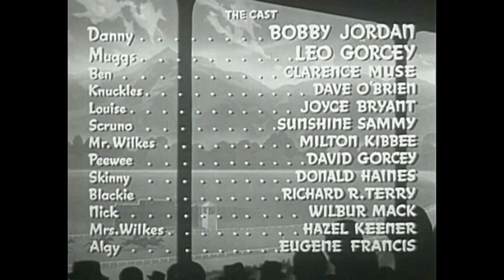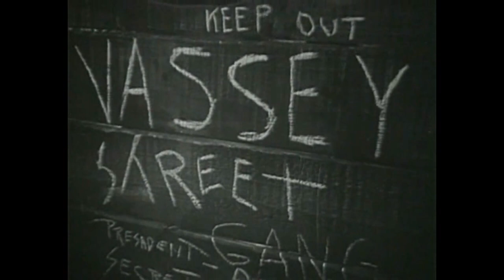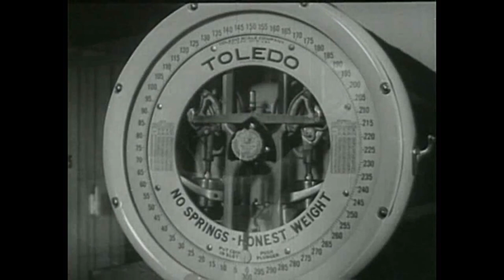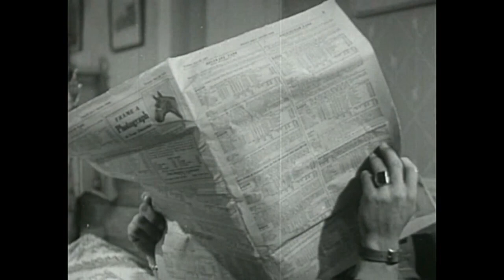That Gang of Mine 1940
Muggs becomes a jockey after he and the East Side Kids befriend a racehorse owner.

Cast: Leo Gorcey, Bobby Jordan, Clarence Muse, Dave O'Brien, Joyce Bryant, Ernest Morrison, Milton Kibbee